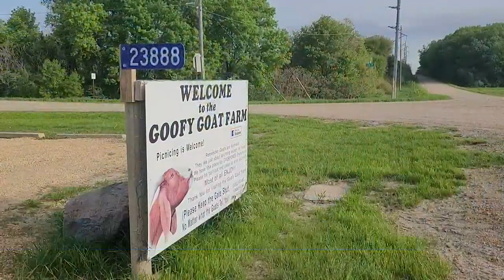Kato Living M-F VOD Record - clipped version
Kato Living M-F VOD Record